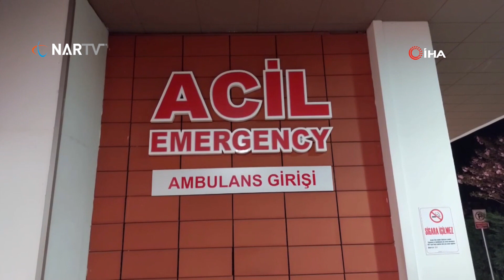Otomobil bir dükkanın manav reyonuna böyle girdi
Samsun'da kontrolden çıkan otomobilin kaldırımı aşıp bir şarküteri dükkanının manav reyonuna girdiği kazada 1'i ağır 2 yaya yaralandı. Kaza anı güvenlik kamerasına yansıdı
Kaza, Samsun'un Canik ilçesi Hasköy Mahallesi'nde bulunan bir şarküteri dükkanında saat 22.00 sıralarında meydana geldi. Edinilen bilgiye göre, Melahat E. idaresindeki 55 AJP 988 plakalı otomobil direksiyon hakimiyetinin kaybedilmesi sonucu yoldan çıkarak kaldırımda ilerleyip bir şarküteri dükkanının manav reyonuna girdi. Kazada otomobil şarküterinin önünde bulunan işyerinin sahibinin oğlu Cihan Yazıcı (25) ve misafirleri Sezai Macit'e (36) çarpıp, 2 araç ile bir motosiklete de zarar verdi. Yaralılar, ambulanslarla özel bir hastaneye kaldırılarak tedavi altına alındı.